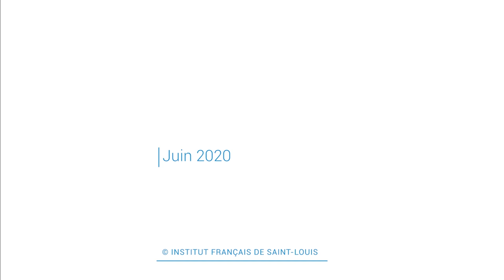Fete de la musique 2020: LIve Al mukhtary a l'ifsl